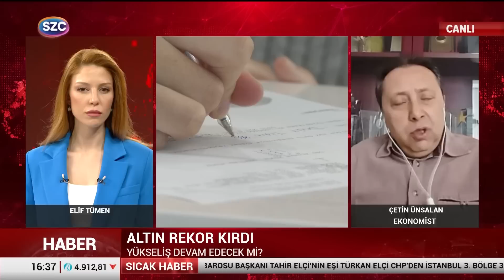Altın Fiyatlarında Rekor Yükseliş Devam Edecek mi? Uzman İsim Sözcü TV'de Yorumladı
Digiturk: 60
D-smart: 93
Turkcell TV Plus: 69
Tivibu: 69
Türksat Kablo TV: 76